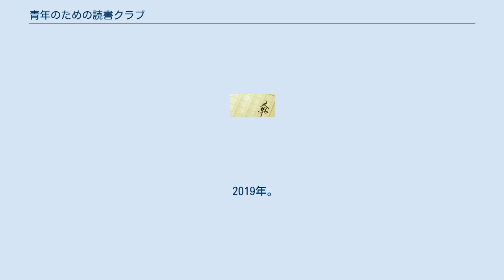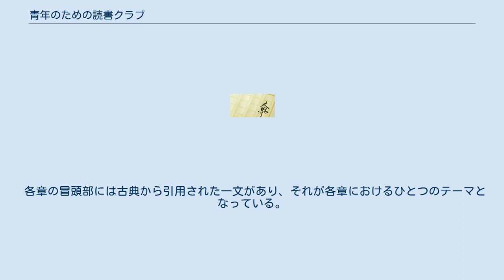青年のための読書クラブ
読書・朗読を題材とした作品
『青年のための読書クラブ』（せいねんのためのどくしょクラブ）は、桜庭一樹の連作短編小説作品。
 また、漫画化作品が2008年5月8日よりYahoo!コミック内『FlexComixフレア』（ウェブコミック誌）において連載された。
作画はタカハシマコ。
 最初の章である「烏丸紅子恋愛事件」が小説新潮2006年10月号に掲載され、終章にあたる「ハビトゥス&プラティーク」が小説新潮2007年5月号に掲載される。
その後「聖女マリアナ消失事件」「奇妙な旅人」「一番星」が書き下ろしにより加筆され、2007年6月に新潮社から刊行される（ISBN 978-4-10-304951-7）。
2008年大学読書人大賞4位。
 この小説は名門女学校を舞台にしており、学園の正史からは削除された珍事件や変わった出来事を、1919年から2019年の100年にかけて、「読書クラブ」によって受け継がれ書かれてきた「秘密のクラブ誌」という体裁が取られている。
学園の100年にわたる裏の歴史が描かれる一方で、日本の同時代の社会情勢や歴史も所々で挿入される。
読書クラブに集まる少女達は学園における異端で、少女達の一人称が「僕」であるのもひとつの特徴である。
 1969年。
名門女学校「聖マリアナ女学園」に、大阪の下町から烏丸紅子は転入してくる。
紅子は容姿こそ美しかったが、庶民の育ちであり学園の少女達とは生まれも育ちも違い、受け入れられなかった。
あちこちのクラブでつまはじきにされた紅子は、最後に学園の南、崩れかけた赤煉瓦ビルの3階にある「読書クラブ」にたどり着く。
そこは異形の少女達のサロンであった。
 部長である妹尾アザミは紅子を受け入れ、ある計画のために紅子を利用する。
 1919年。
学園の創設者である聖マリアナが、パリから単身来日する。
教育と伝道のためマリアナは日本中を東西奔走し、ついに学園創立にこぎつける。
マリアナは以後40年にわたり、関東大震災や太平洋戦争の災禍をくぐり抜け、学園を守ってきたが1959年の冬、突如として学園から失踪する。
 マリアナには兄の死をめぐり、ある大きな秘密が有った。
 1989年。
世相はバブル景気による好況で、学園にはこれまでの良家の子女とは明らかに違う生徒が増えつつ有った。
読書クラブもベビーブームと好景気による入学者数の増加により部員を増やしており、クラブ史上もっとも活気のある時代であった。
そんな中、これまで「西の官邸」「貴族院」とよばれ、半ば聖域と化していた生徒会でクーデターが発生し、生徒会はハウスミュージックとともにやってきた扇子を持った娘達により乗っ取られ、六本木化される。
 最初は傍観していた読書クラブであったが、やがてこの生徒会内部の抗争に巻き込まれることとなる。
 2009年。
学園は少子化により生徒が減少し、系列男子校との合併も噂されていた。
読書クラブは相変わらず、崩れかけた赤煉瓦ビルに集まり、静かに読書をしていたが人員は6人となっていた。
この年の部員、山口十五夜は鮮やかな赤毛とハーフらしいくっきりとした目鼻立ち、元伯爵家という血筋から本来ならば生徒会で学園の権力をほしいままにできる立場であったが、親友である加藤凛子について読書クラブに加入する。
 ある日十五夜は部室の机の引き出しから、古い苺の香水を発見する。
その匂いをかいだ次の瞬間、引っ込み思案だった十五夜は、それまでとは全く別人のように変化する。
読書クラブを飛び出した十五夜は軽音楽部へ入部。
ロックバンドを結成しやがて学園のロックスターとなる。
 2019年。
更に学園の生徒は減少し、翌年に系列男子校との合併が決定する。
読書クラブはとうとう部員がひとりとなり、更に老朽化による取り壊しが決定した赤煉瓦ビルから強制退去させられる。
その頃、学園では少女達がシスターに没収された、携帯電話やデジタルオーディオプレーヤーがいつの間にか本人の手元に戻っているという事件が起こる。
戻ってきた品々にはブーゲンビリアの花が添えられていたため、怪盗は通称「ブーゲンビリアの君」と呼ばれていた。
 最後の読書クラブ部員、五月雨永遠はその事件の評判と「ブーゲンビリアの君」の人気を聞き驚愕する。
ブーゲンビリアの君の正体は五月雨永遠本人であった。
 各章の冒頭部には古典から引用された一文があり、それが各章におけるひと...